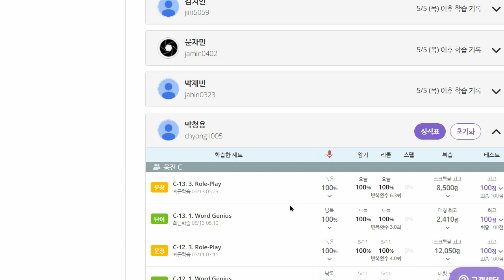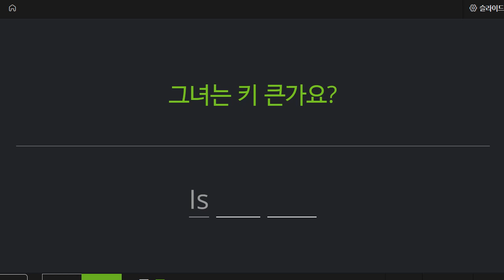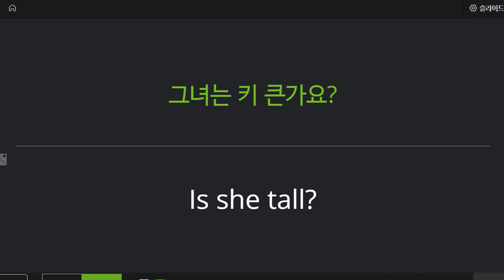박청용 2022 05 13 기초회화 성취도 80